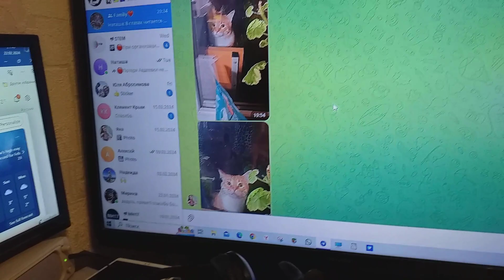Не могу смотреть на глаза печальные кота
Видно, что  соскучился он очень  по домашнему теплу.
И хотя пословицу – «Когда в хвосте начало, то в голове мочало» – понять не сможет никогда вся в мире гопота,
Долг человека меня заставляет в интернет с ней клипов выпускать за стрелой стрелу.